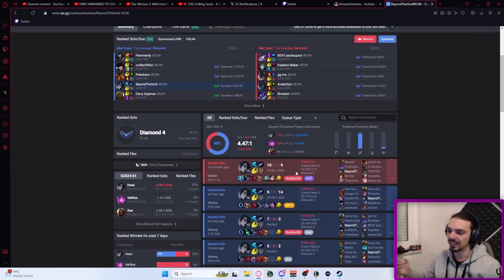- Probably Win This ! - Best lol Highlights EP.164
i would really appreciate your like and subscription and have a nice day 😊😊

- if you have a good play , funny fail , epic moment
Twitch links only

-credits

0:00 drututt
0:17 caedrel
0:41 lol_nemesis
0:48 imaqtpie
1:11 lltrigger
1:35 naayil
2:05 ratirl
2:19 karasmai
2:52 detention
3:02 sloppywalrusx
3:12 thebausffs
3:24 pobelter
3:34 lck
3:47 trick2g
4:13 tobiasfate
4:55   ipav999
5:06 loltyler1
5:27 noway4u_sir
5:38 psychopathictop
5:56 splinter
6:37 feedaboi
6:56 znandex
7:46 likwide
8:11 sneakylol
8:24 katevolved
8:48 goliathgames
8:57 autolykuslol
9:22 tfblade
9:47 yamatosdeath
10:03 lolgeranimo
10:14 jackspektra
10:22 lltrigger
10:54 dantes
11:17 solarbacca
11:33 allyooops
11:44 xfsn_saber
11:59 sardoche
12:22 raveydemon
12:56 yozu
13:14 pinkwardlol
13:39 azzapp
14:30 outro